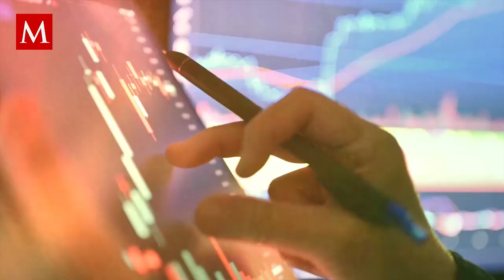¿Quién es el dueño de Tuny, la empresa cuyo barco rescató a náufrago y a su perrita?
Don Antonio Suárez Gutiérrez también es dueño de marcas como Ancla, Capitán Nemo y Martuna; aquí te contamos su trayectoria como empresario.